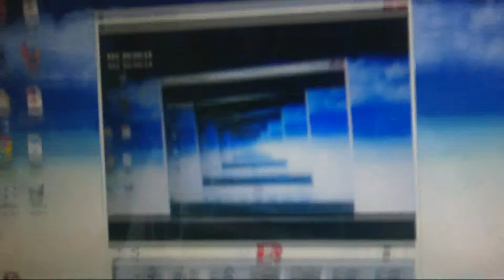Toshiba Camileo Clip Camcorder Review [+Test]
Another week, another video. This week's video is yours truly reviewing the quite remarkable camcorder that is the Toshiba Camileo Clip (Red). Separate video tests will be uploaded soon.